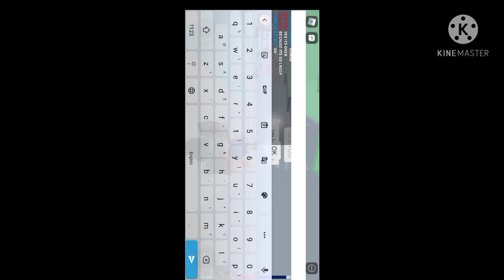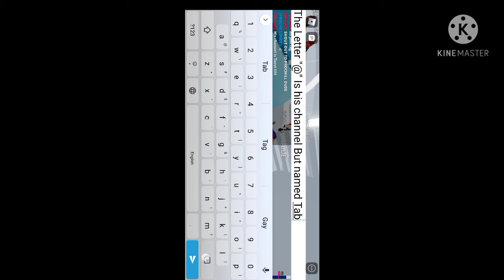7 February 2021